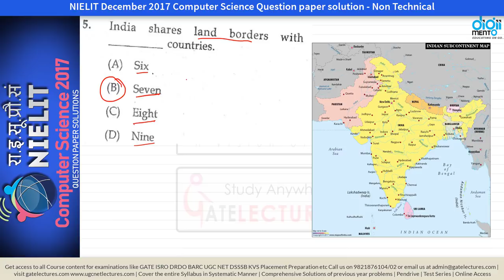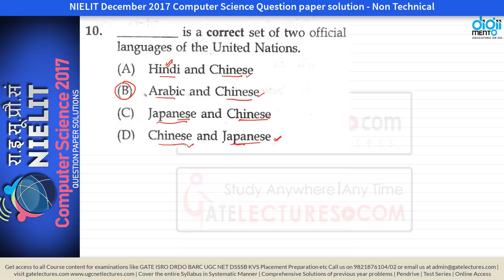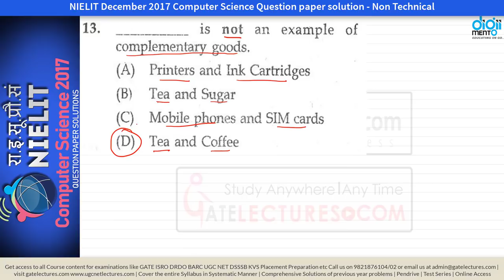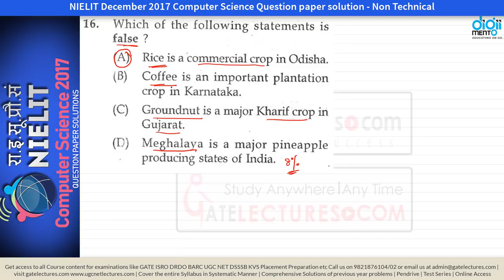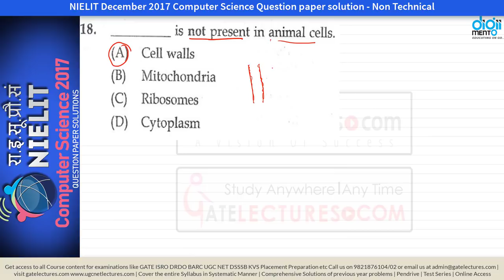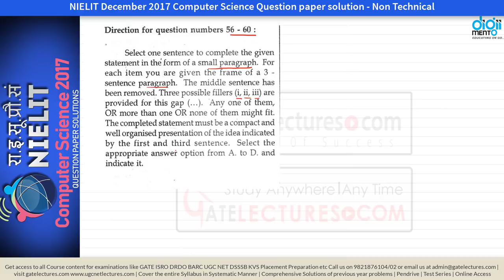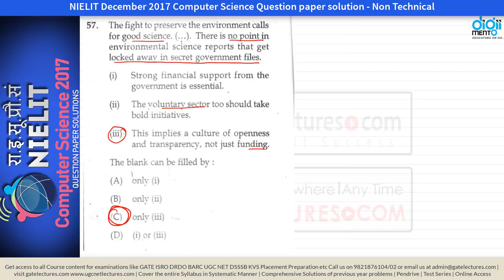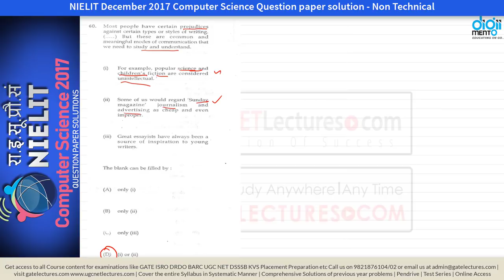NIELIT Computer Science December 2017 Non Tech Question paper solution with proper Explanations nic